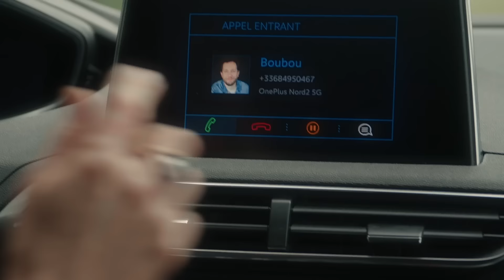Au volant, ni appel, ni message, ni réseaux sociaux - Et si nous transmettions la bonne attitude ?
En 2022, un défaut d’attention (inattention ou usage de téléphone ou de distracteurs technologiques) est relevé chez un conducteur dans un accident corporel sur 4. Alors, sur la route des vacances, ne vous laissez pas distraire !

Et si nous transmettions la bonne attitude ? 👇

Pour encourager la prudence, ce spot d’intérêt général est proposé à l’initiative de l'association Assurance Prévention.